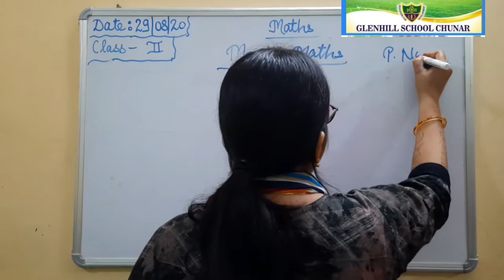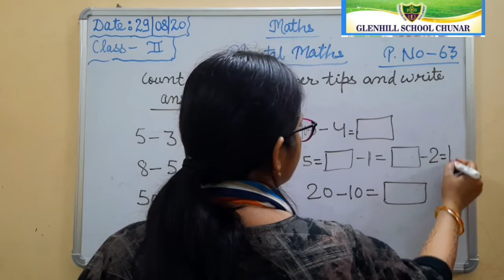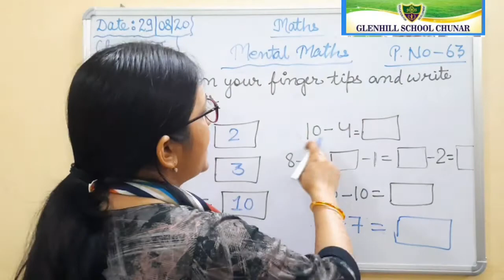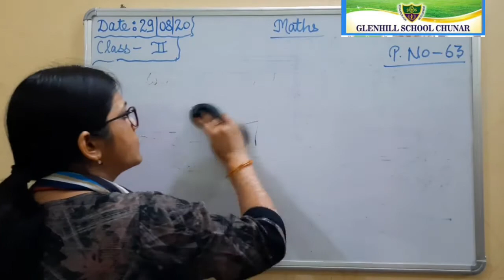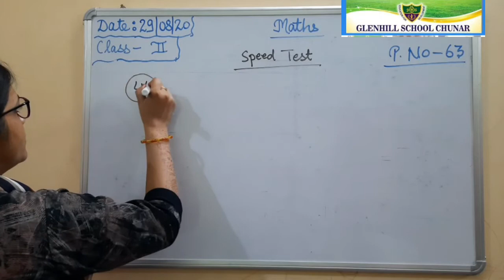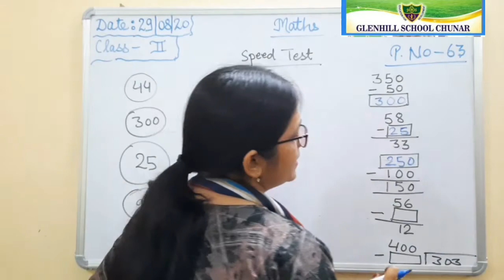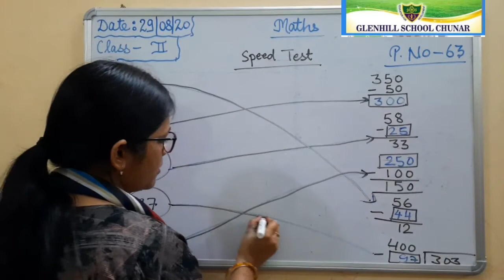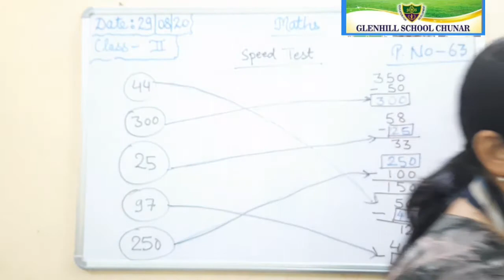Class-2 Maths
Mental maths